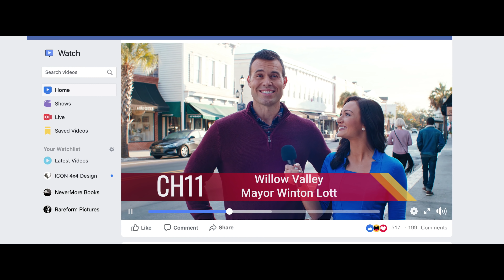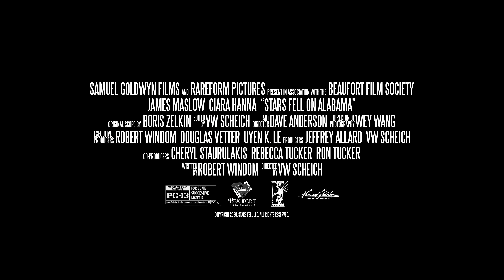STARS FELL ON ALABAMA Trailer 4K (2021) Romance Movie